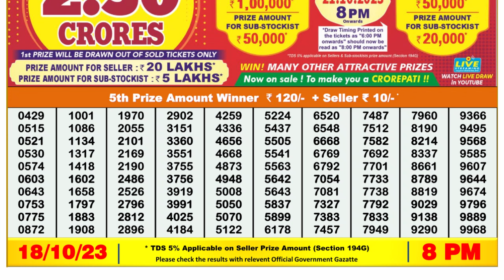🔴 Lottery Sambad Live 08:00pm 18/10/2023 Evening Nagaland State Dear Lottery Result Pdf Download